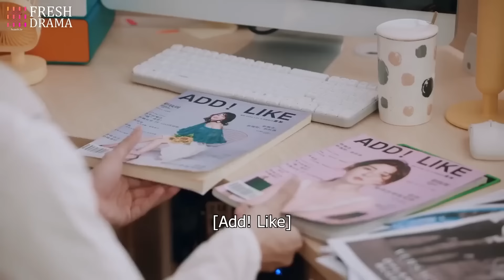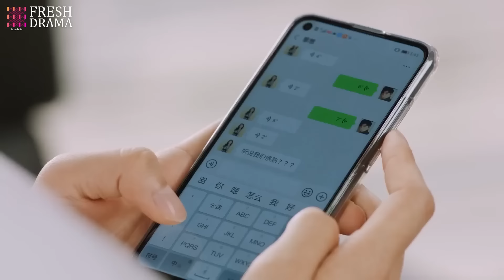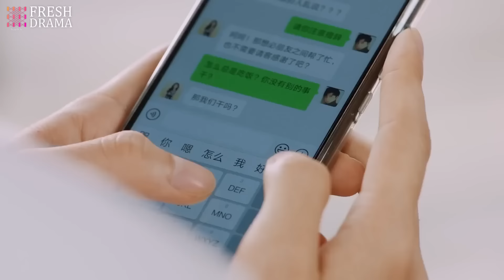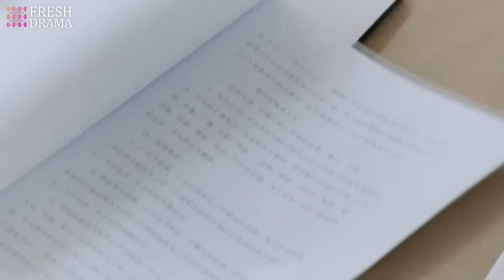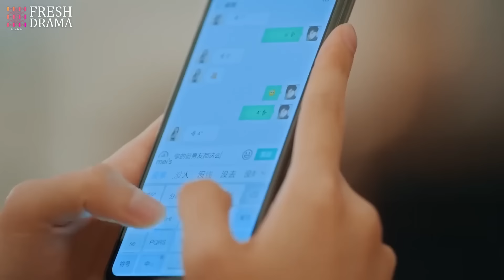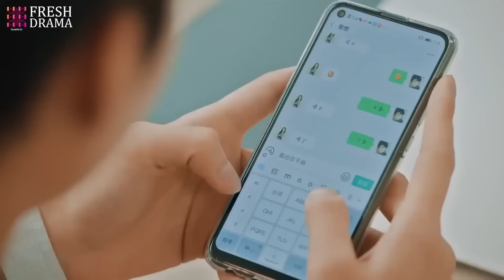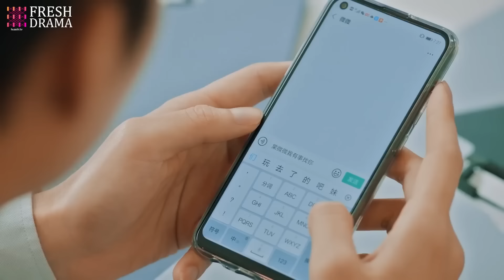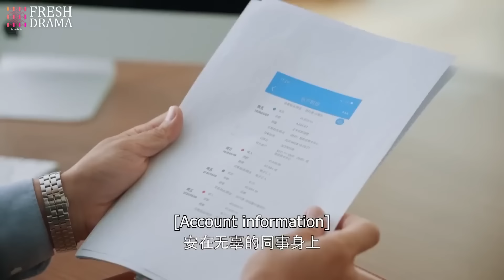【最新電影】為了氣渣男，女孩隨手抓了個路人強吻，沒想到親的是全球首富！